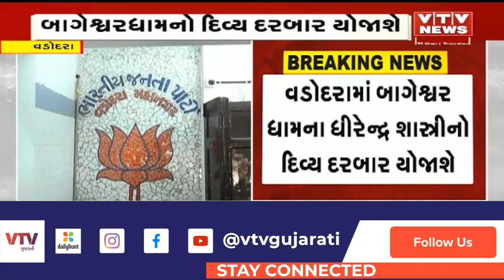Vadodara News: વડોદરામાં બાગેશ્વર ધામના ધીરેન્દ્ર શાસ્ત્રીનો દિવ્ય દરબારને લઈ મળી બેઠક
Vadodara News: 3 જૂનના રોજ નવલખી ગ્રાઉન્ડમાં દિવ્ય દરબારનું આયોજન, શહેર ભાજપના હોદ્દેદારો, આયોજકો સહિતના આગેવાનોની મળી બેઠક | VTV GUJARATI